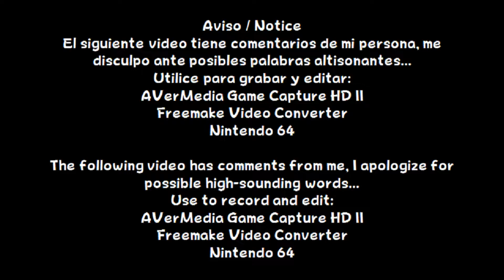Pokémon Stadium 2 (R-2) - Johto Gym Leader Castle (Ecruteak Gym)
Español:
En este vídeo, me enfrentare a Holly (Medium), Ty (Sage) y al líder del Gimnasio: Morty.

English:
In this video, I will face Holly (Medium), Ty (Sage) and the leader of the Gym: Morty.